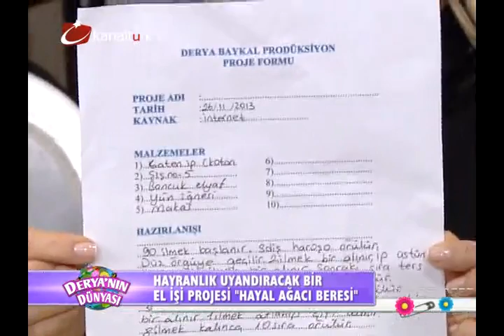Hayal ağacı beresi ...deryanın dünyası